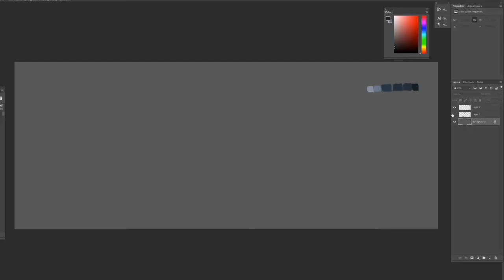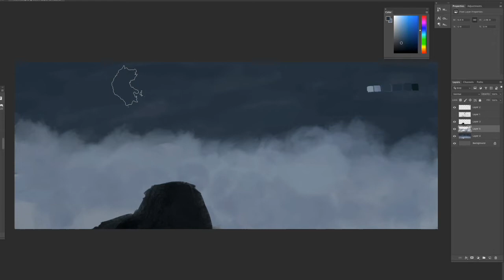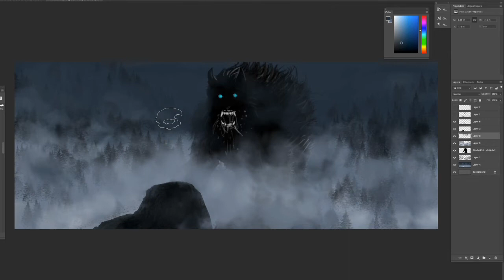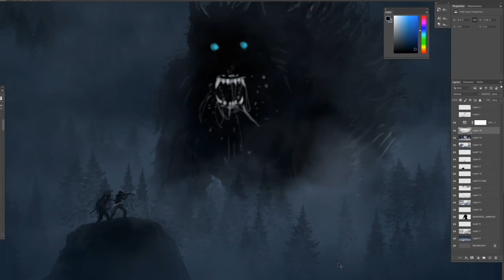How to paint a werewolf fantasy landscape | concept art tutorial photoshop |Concept Art Process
This video about how to paint for  fantasy landscape in photoshop.